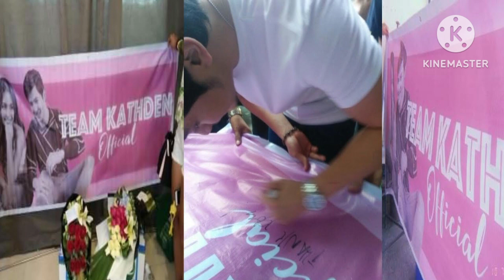KATHDENS FANS TODO SA PAGSUPPORT KAY ALDEN HINDI NASAYANG ANG EFFORT NILA DAHIL MAY PIRMA NA! SANALL